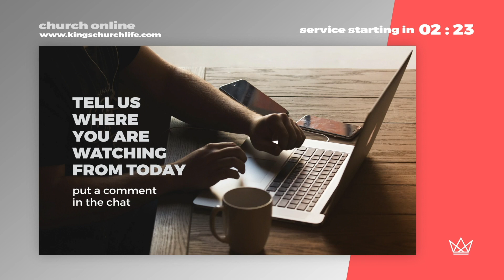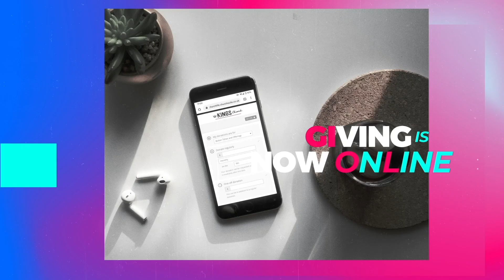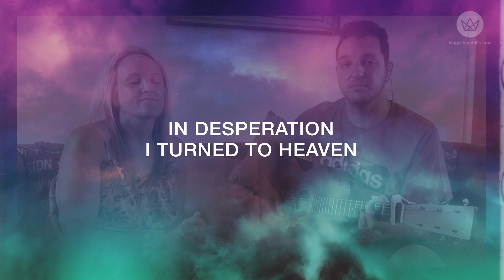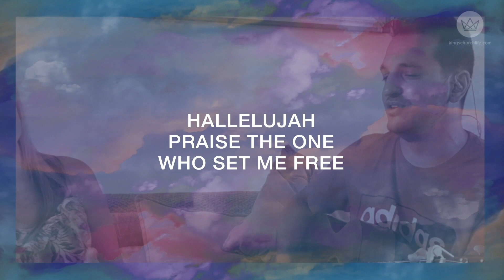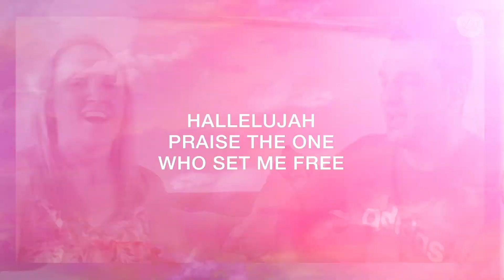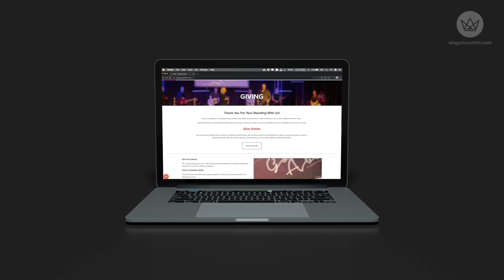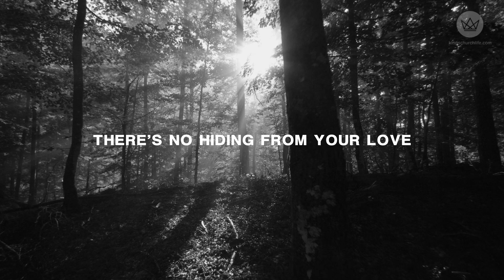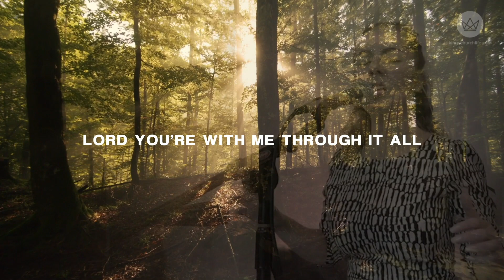Kings Church : Online Service - 23rd August 2020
HELLO! Welcome to church online!
We are here every Sunday from 10am.

If you’ve joined us for the first time today we would love to connect with you further. Whilst we are not gathering as large groups at this time we still have plenty of things you can get involved with to connect socially, including small groups, courses and a pastoral support network. To get in touch and find out more

New to Faith?
If you have made a decision to follow Jesus, we would love to help you with your next step on this incredible adventure. We have a dedicated page on our website which is a great place to start to discover more of who Jesus is. have a read and if you still want some more information fill in the form at the bottom.

Prayer
We believe that prayer is powerful and effective and can change some of the most impossible situations. Prayer is an amazing gift we have been given by God and we want to pray alongside you for all that God has in store for your life. If you have a prayer request or you need any support, please let us know by going

Connect Groups
Jesus said one of the greatest commandments was to "... love your neighbour as yourself." (Mark 12:31). That is why we're choosing to connect online in groups! We would love you to get connected, so click here to if you would like to sign up to a connect group

Phil Wickham - Living Hope
Hillsong - From Whom All Blessings Flow
Hillsong Y&F - Highs and Lows

CCLI #1074429